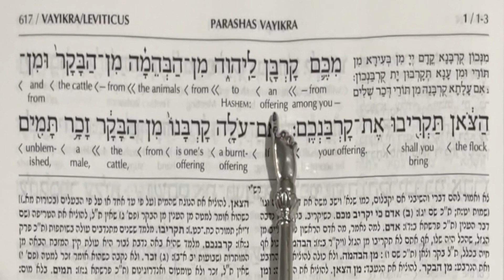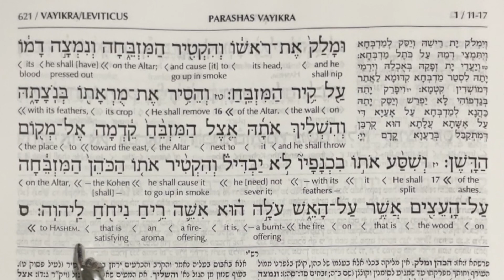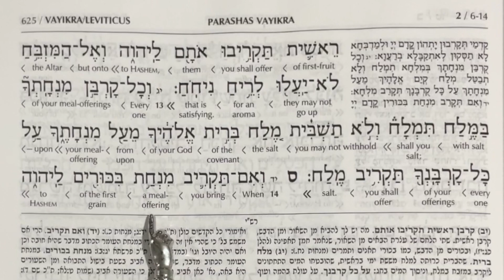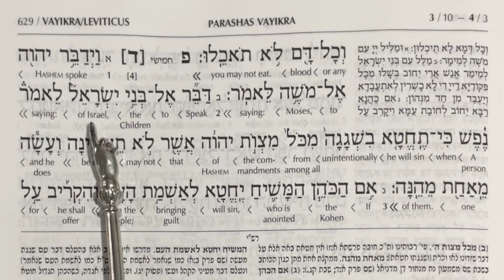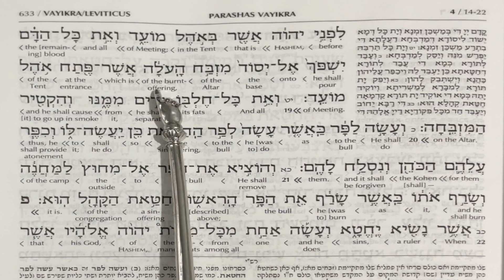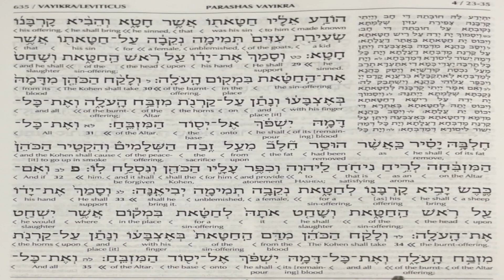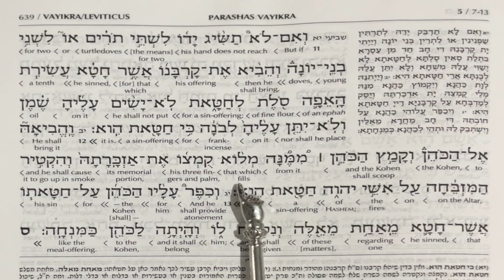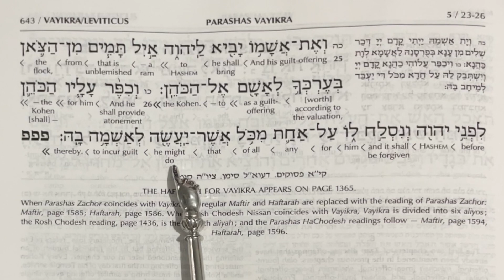PARASHAT VAYIKRA | Weekly Torah Reading in Hebrew & English Translation | TORAH STUDY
The Torah Reading of the 24th Torah Portion called Parasha Vayikra.

Jews read a Portion/ Parasha of the Torah every week completing the Entire Torah each Year.

In Hebrew the Book of Leviticus is called Vayikra which means He Called. In the Torah itself there is no vowels and also no punctuation thus the Torah could be read in different ways and we only know this by tradition something that is missing in the English Language making the reading of the Bible in any Translation Difficult and Inaccurate.

Now you can listen to the Torah in what is considered the most accurate pronunciation of the Ancient Hebrew. As per the Custom of Yerushalayim.  This is very similar to the Yemenite Torah Reading and the Sephardic Torah Reading.

TIMESTAMPS:
00:00 1st Aliyah Parashat Vayikra
04:29 2nd Aliyah Parashat Vayikra
08:18 3rd Aliyah Parashat Vayikra
11:37 4th Aliyah Parashat Vayikra
16:34 5th Aliyah Parashat Vayikra
25:17 6th Aliyah Parashat Vayikra
32:46 7th Aliyah Parashat Vayikra
38:10 Maftir Parashat Vayikra